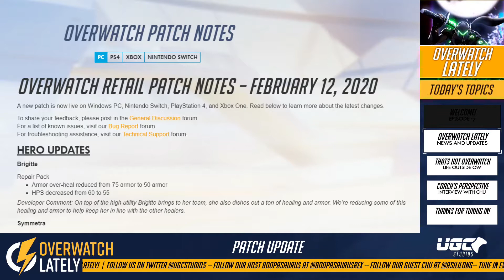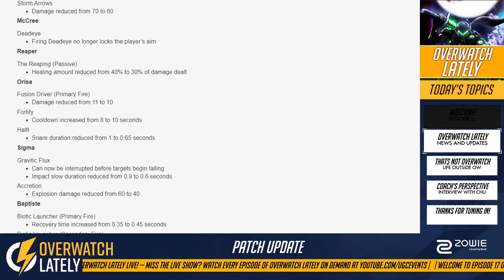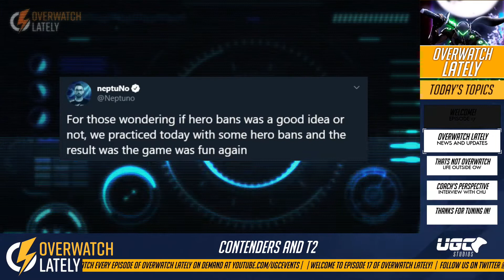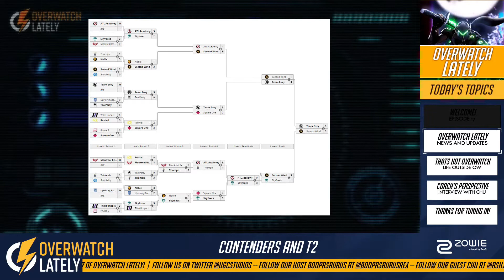Overwatch Lately ft. Chu | Episode 17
SOCIAL OUTLETS

Boopasaurus  - @Boopasaurusrex
Chu - @AshJLong
UGC - @UGCevents